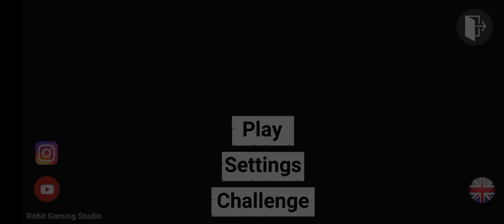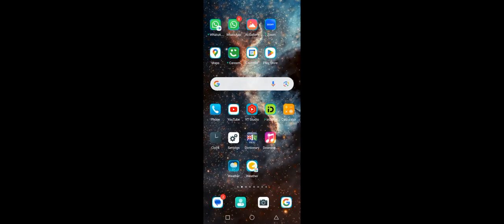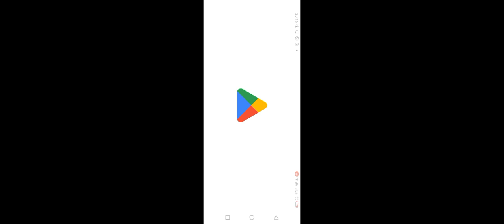Indian Bikes Driving 3D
Experience the thrill of Indian Bikes Driving 3D, a realistic motorcycle simulation game that lets you ride through bustling Indian streets and scenic landscapes! Choose from a range of iconic Indian bike models and navigate through challenging terrains, city traffic, and countryside roads. The game offers an authentic feel with 3D graphics, realistic sound effects, and immersive controls, making you feel the rush of high-speed driving. Customize your bikes, complete exciting missions, and explore open-world environments. Perfect for bike enthusiasts and thrill-seekers alike!